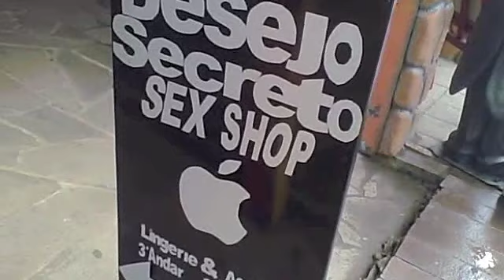El nuevo emprendimiento de Steve Jobs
Después del iPod, el iPhone y el iPad, Steve Jobs se cansó detodo lo que tenga que ver con Apple y comenzó un nuevo negocio...